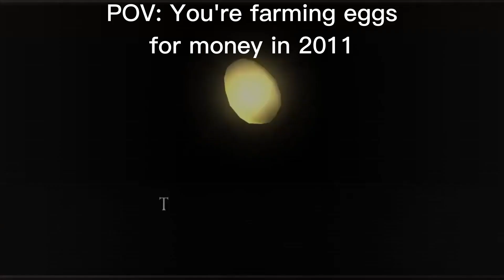POV: You're farming eggs for money in 2011